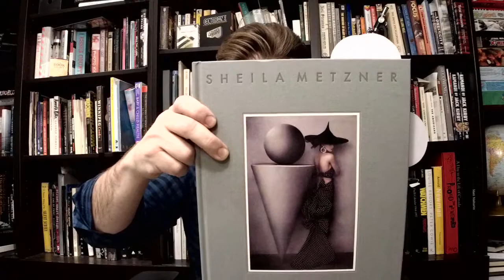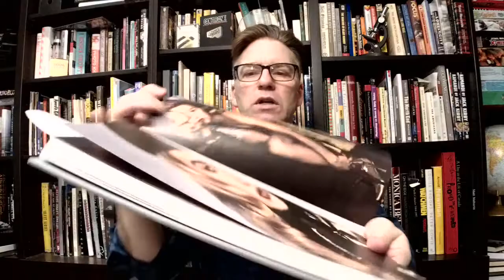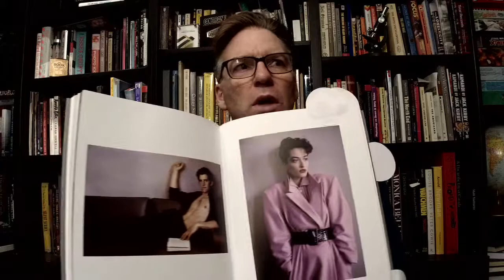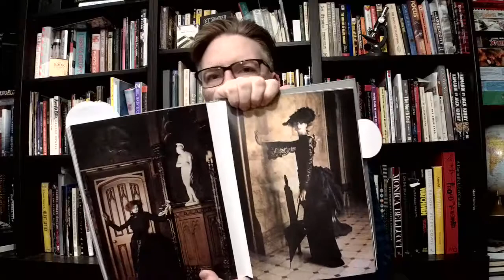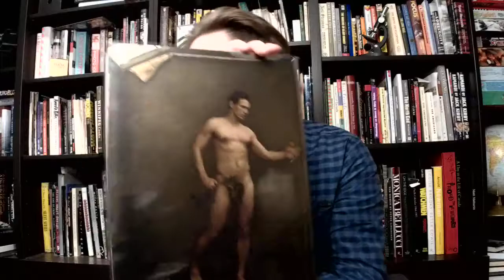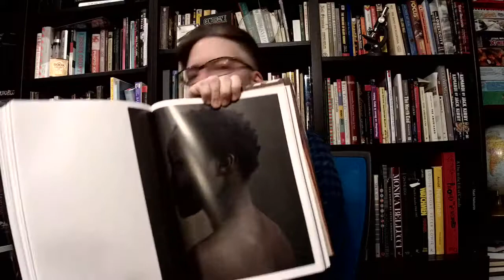My new photo book Sheila Metzner & Annie Leibovitz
the latest edition to my photo book collection from Holiday 2017: Sheila Metzner and Annie Leibovitz